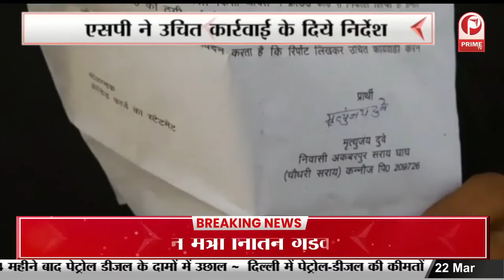Love Fails : प्रेमी को लड़की के परिजनों ने बनाया बंधक || Prime Tv